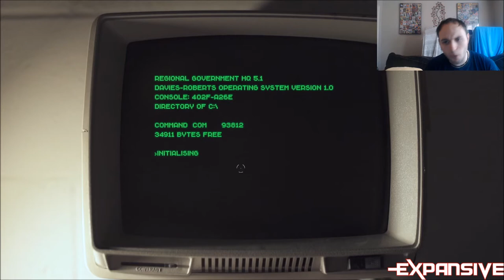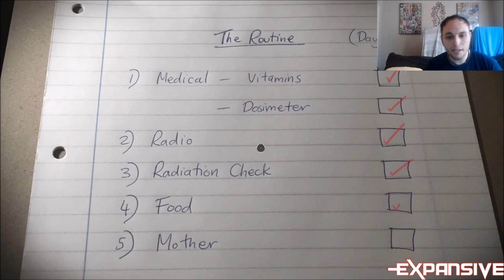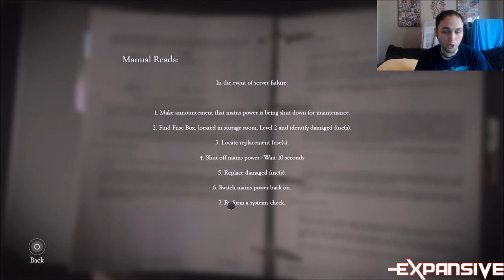The Bunker - Swinging for the fences - EXP Video Review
►►Best viewed in full screen 1080p HD◄◄

The Bunker has finally arrived. Splendy Games are bringing back FMV games with Wales Interactive and have Adam Brown at the helm.

Filled with secrets and mystery, is this a welcome return for a classic genre or is there a reason these games were left, never to see the light of day again?

Find out in our full review